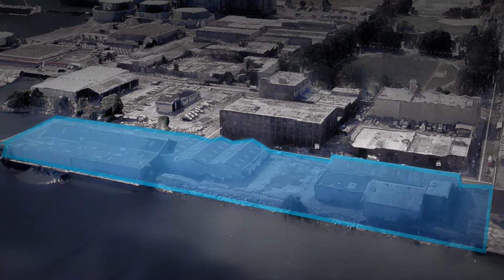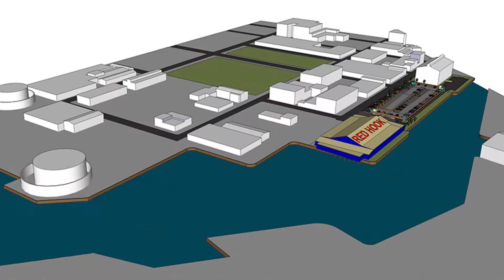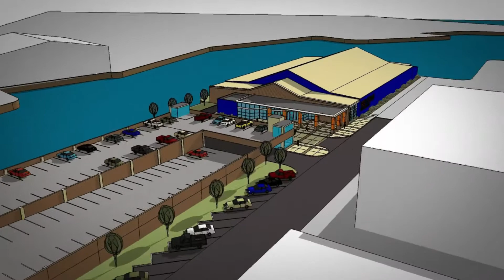ARCO Construction: Red Hook Ice Complex & Retail Development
ARCO Construction needed a dynamic way to enhance their presentation to the Development Group that was interested in building an Ice Skating Complex combined with Retail.